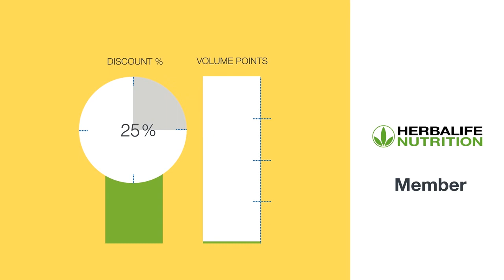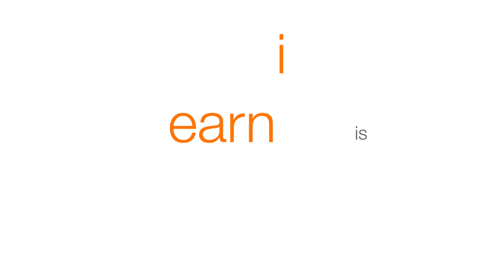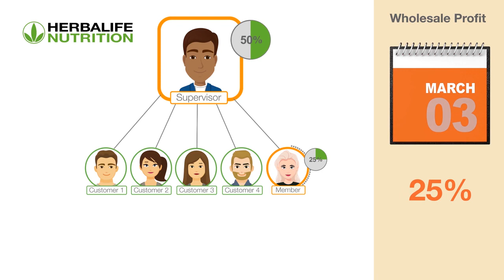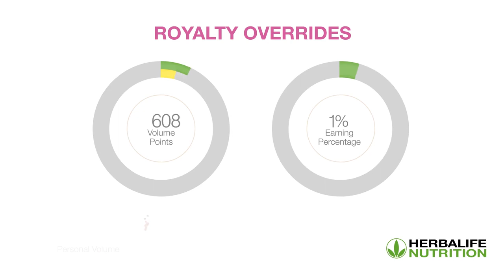Herbalife Nutrition Marketing Plan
Take a quick look into the Herbalife Nutrition Marketing Plan and how it works. Learn more about building teams and the different ways of making an income.